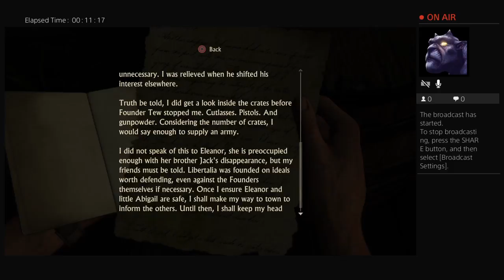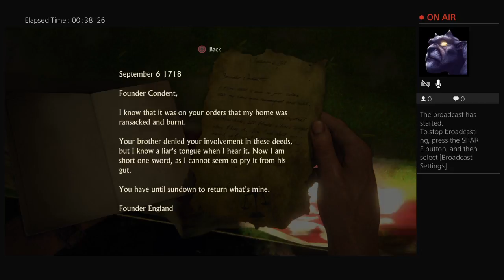Uncharted 4 theif's end gameplay SNL special chapter 14 ending